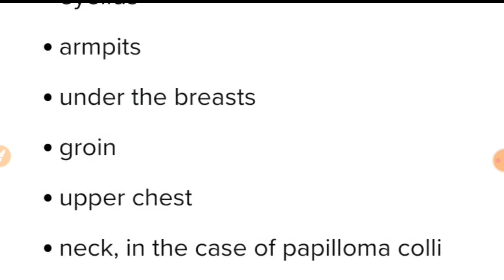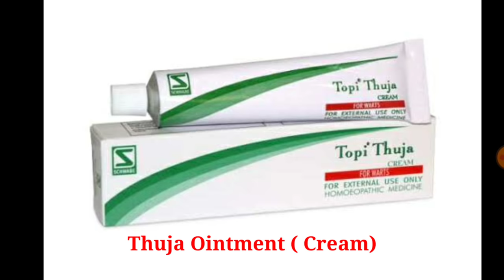मस्सें (Skin tags) का permanent इलाज || मस्से क्यों होते है || Skin tags permanent cure